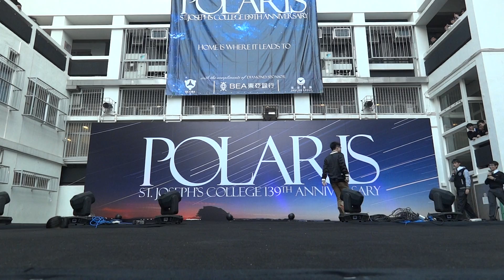SJC 139th Polaris ITQ Semi-Final Marco Wong